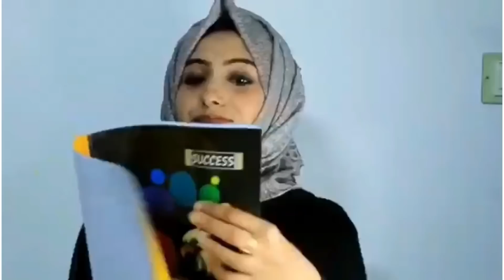SISTER Vs SISTER FUN CHALLENGE|Shaniba visharath||Basima Safwan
Hello frndzz
I’’ back with another video which is a challenge video with my sister Basima Safwan (channel name -Glow up with me Basima safwan ).